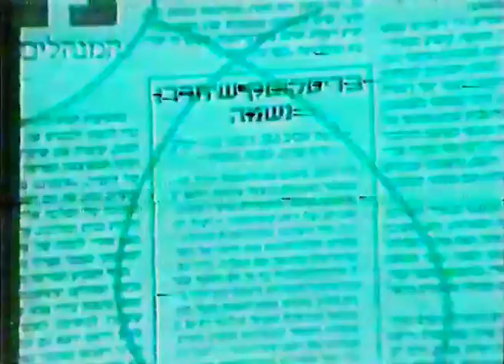אלימות - אביב גפן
בימוי והפקה: אנה מיוחס
 באיכות נמוכה
VHS